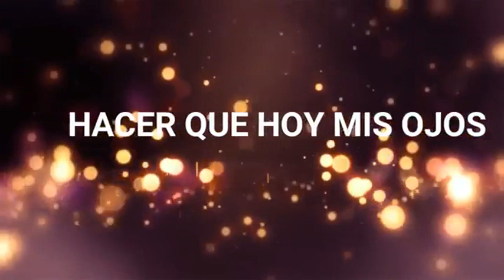Me puedes hacer Reverdecer I Ninoska de Ponce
Hermoso canto ministrado por la pastora Ninoska en el 2009 bajo la inspiración de una frase del apóstol Ottoniel Ríos Paredes.